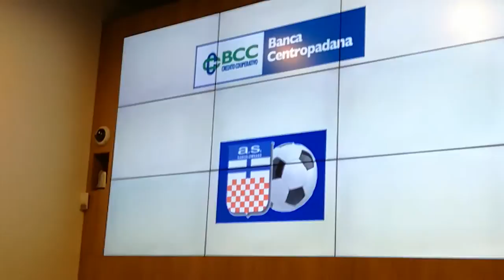Parla Tino Cornaggia alla Banca Centropadana